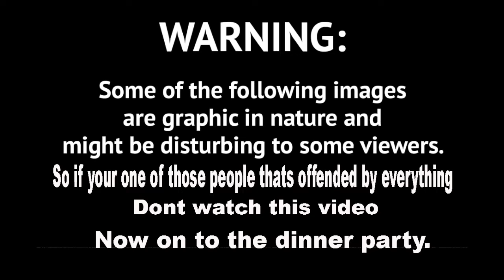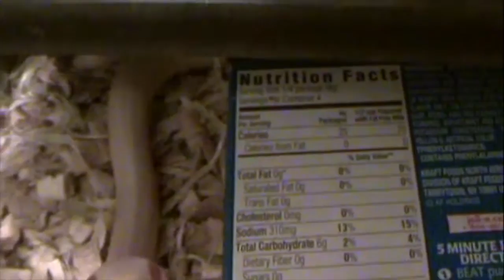Corn Snake Chow Down. Feeding Snakes.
Corn Snake Chow Down. Feeding Snakes. This is from some older footage. I have been keeping, breeding, and caring for snakes and other reptiles for a long time. This is just another thing that I am into. Here are a few of the corn snakes having a little chow down.  giving you an idea of what we do on a regular basis around here. Lots More fun stuff to come.